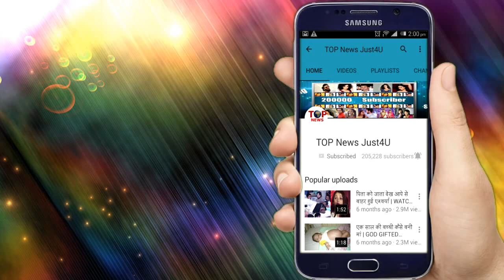UDAAN: OMG!!! ये शख्स बताएगा ANJOR को CHAKOR का सच, बौखला जाएगी अपनी मां का सच जान